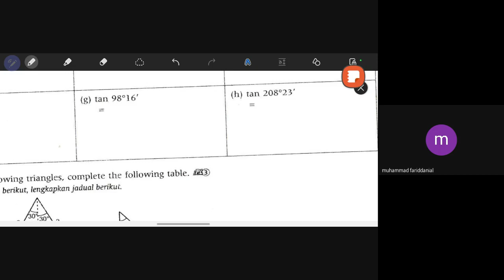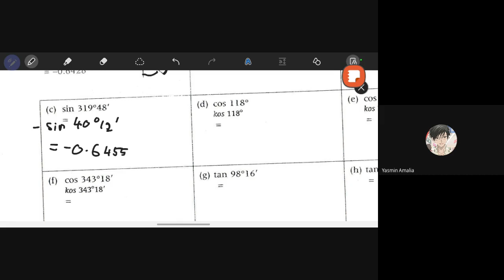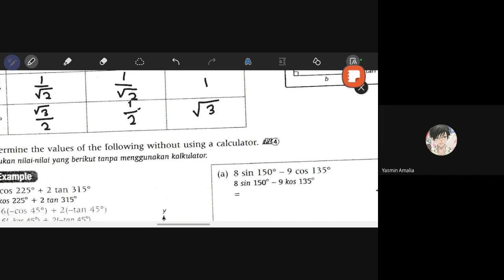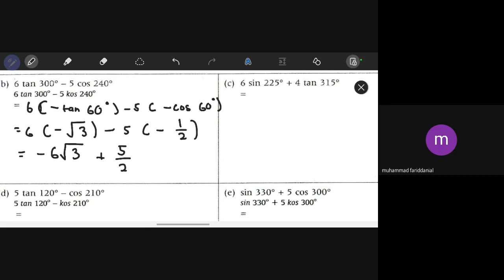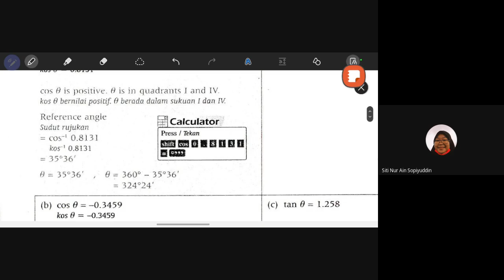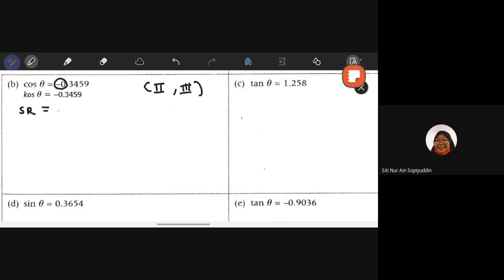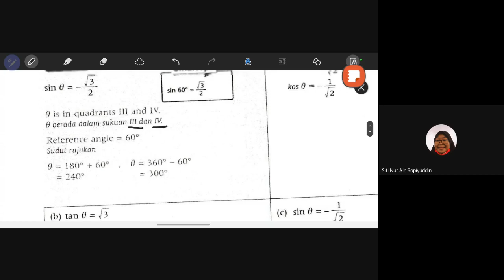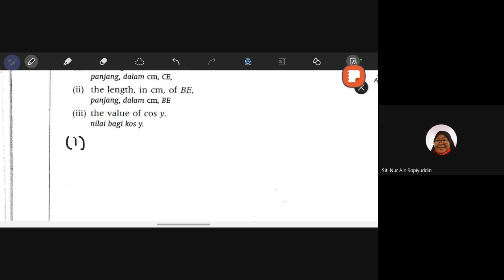PdPR 377 Matematik SPM Bimbingan oleh Cikgu Aisyah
Kelas hari ini, 18 Ogos 2022. Semoga bermanfaat